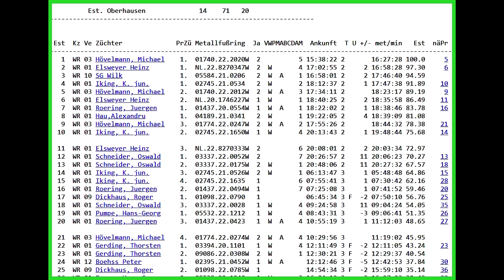International Narbonne 2024 das Siegerquartett von M Hövelmann